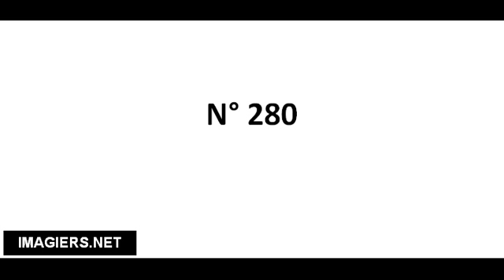Richtig Aussprechen # N° 280